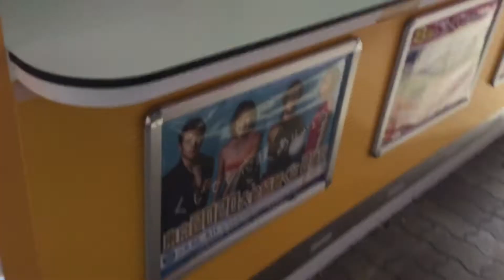宝くじ売り場 当選調べ